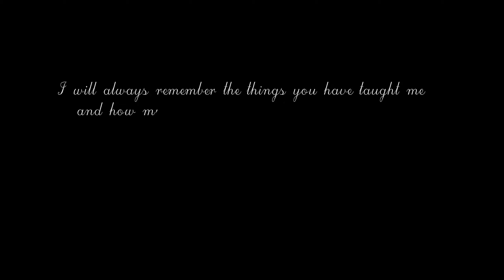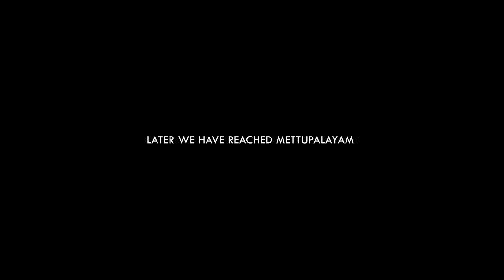Kothagiri Day -2 | Riding back to Bangalore | lost so much of Data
Hai, Guys in this video . we have ridden back to Bangalore . through beautiful landscapes of kothagiri - Mettupalayam road.

Music credits